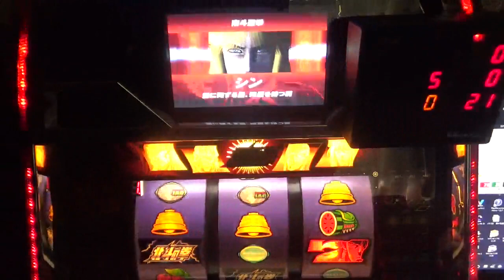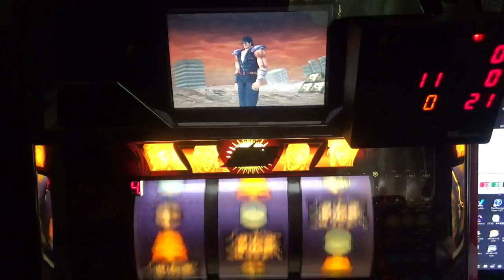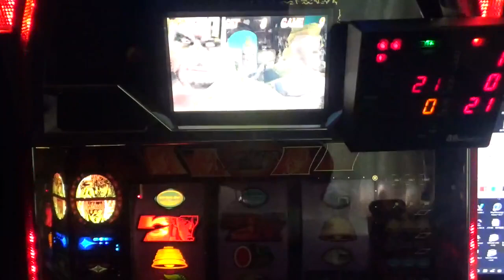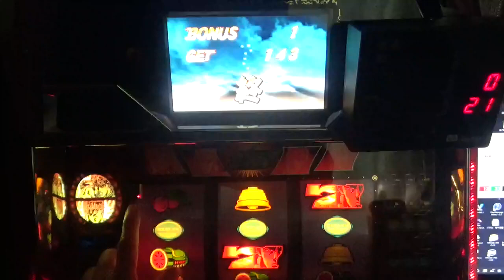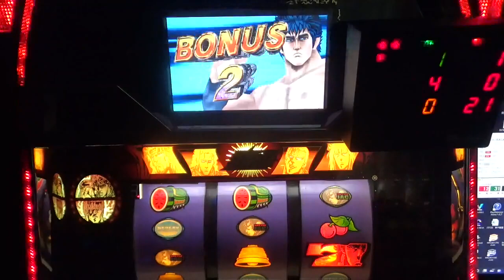北斗の拳 4号機 part300 最速7G目で前兆！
0　ストック無し
1　低確モード
2　通常モード
3　高確モード
4　前兆モード
5　7揃いモード　（ＳＥは　青7揃いモード）
6　北斗揃いモード（ＳＥは　赤7揃いモード）
7　88％継続モード
8　84％継続モード
9　79％継続モード
B.B中は、0 JACが揃う状態
表示なしは、JACゲーム中